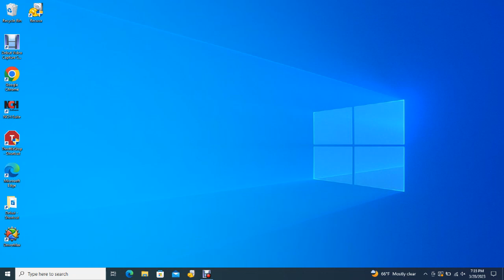Big Bear Bald Eagles 03/28/2023 15:13